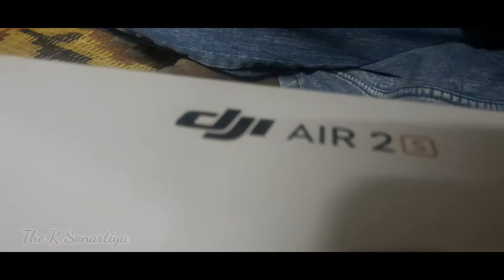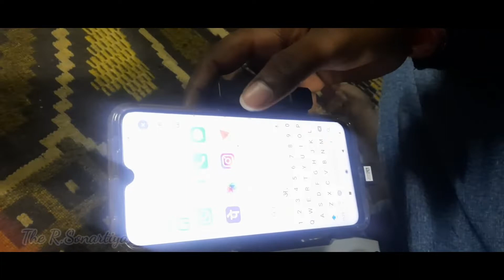New DJI Drone Aa Gaya 😍 Kabhi to Drone ke shot Aayenge🕺